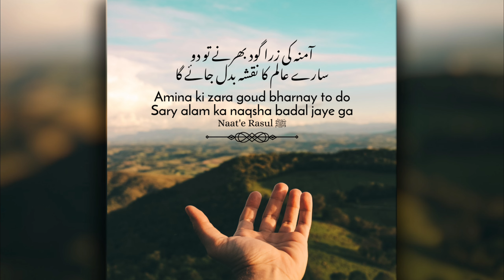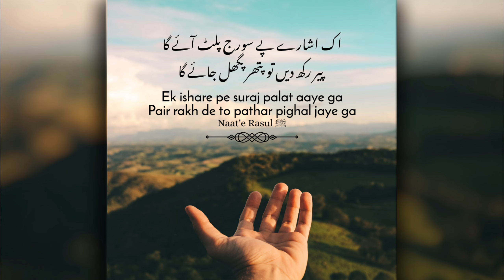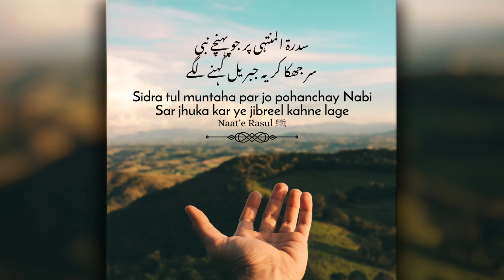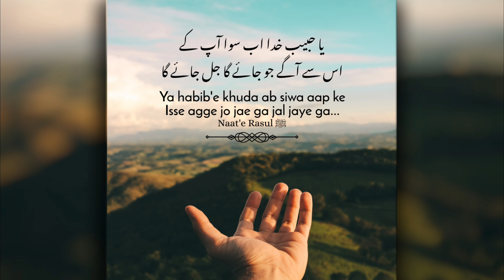Naam'e Ahamad Yeh Naam Hai Naat | With Lyrics In Urdu Hindi English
نام احمد یہ وہ نام ہے جو اگر بے ارادہ بھی منہ سے نکل جائے گا